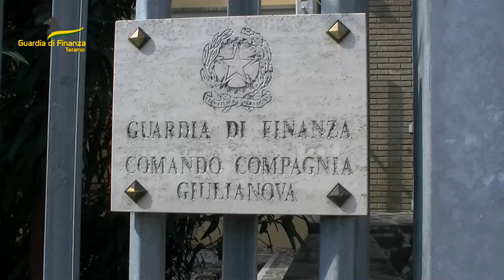Sequestro impianto di autodemolizione abusivo